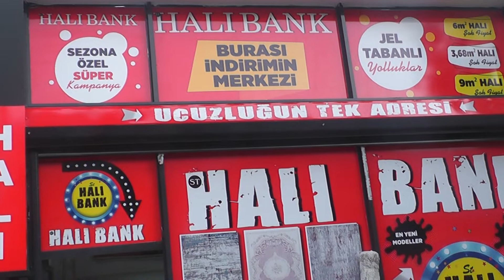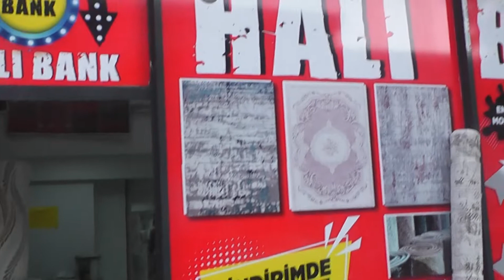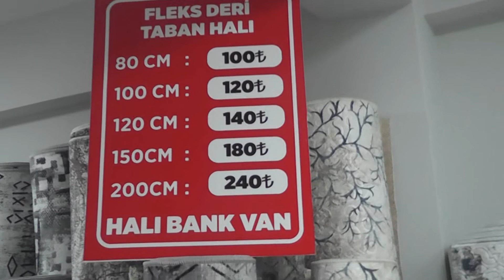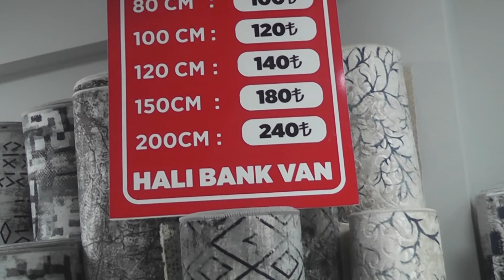HALI BANK VAN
HALI BANK VAN DA SERHAT TAŞTEPE NİN İŞLETMESİNİ YAPTIĞI MAĞAZA DA HER TÜRLÜ MODEL VE RENK TE HALI BULMAK MÜMKÜN.
HALI DERYASI DİYEBİLİRİZ.
ADRES BAHCIVAN MAH. SIHKE CADDESİ NO 51 A İPEKYOLU VAN
İRTİBAT TELEFONU SERHAT TAŞTEPE 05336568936   ENES AKBULUT 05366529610